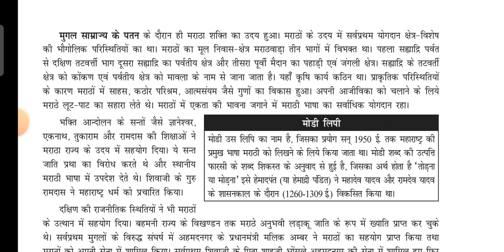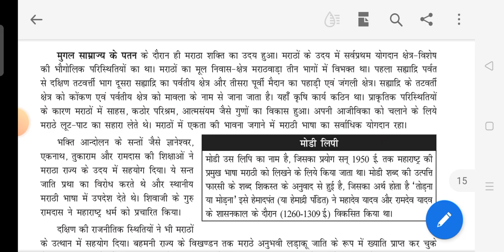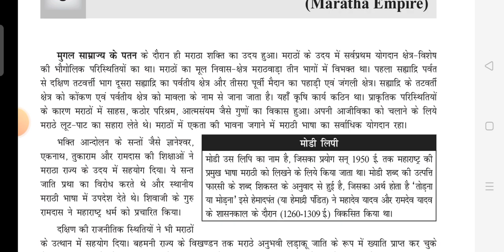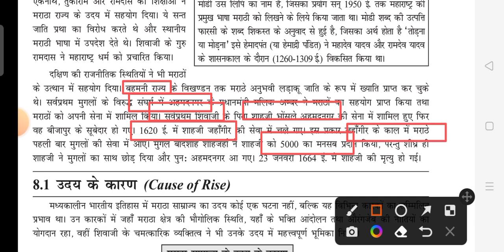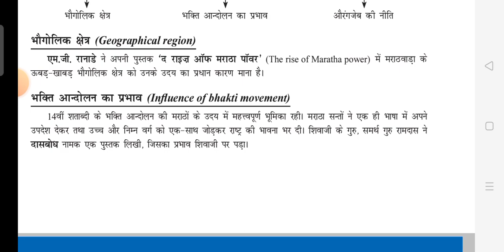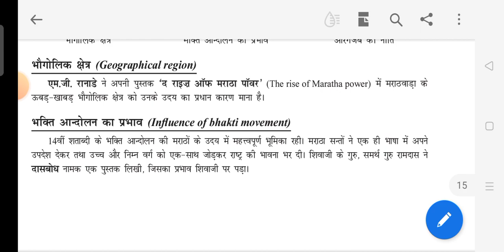मराठा साम्राज्य का उदय कब हुआ मराठा साम्राज्य के शक्तिशाली शासक का नाम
मराठा साम्राज्य का उदय तथा शक्तिशाली शासक का नाम बताएं
मराठा साम्राज्य की नींव किसने रखी
मराठा साम्राज्य का पतन का क्या कारण है
मराठा शासक का नाम बताइए
छत्रपति शाहूजी महाराज के पिता का क्या नाम था
वीर शिवाजी के माता पिता का क्या नाम था
छत्रपति शिवाजी महाराज का कहना चाहता था
छत्रपति शिवाजी के माता पिता का क्या नाम था
छत्रपति शिवाजी को ताज कब मिला
छत्रपति शिवाजी सिंहासन पर कब बैठा
छत्रपति के पुत्र का क्या नाम था
छत्रपति शिवाजी महाराज मृत्यु कब हुआ